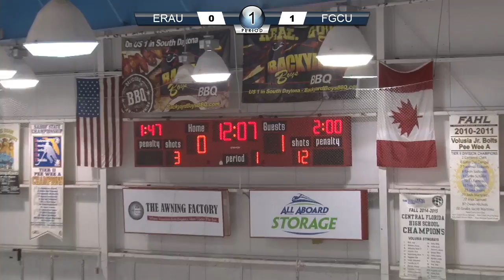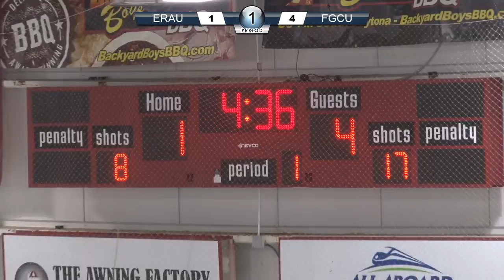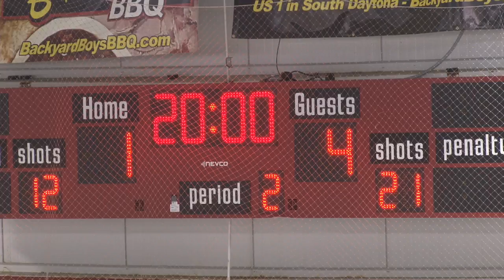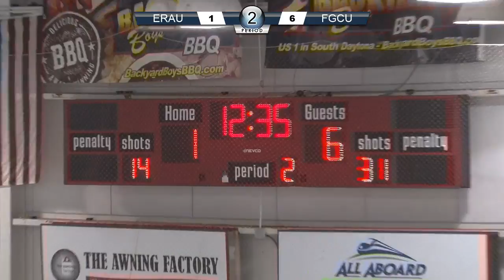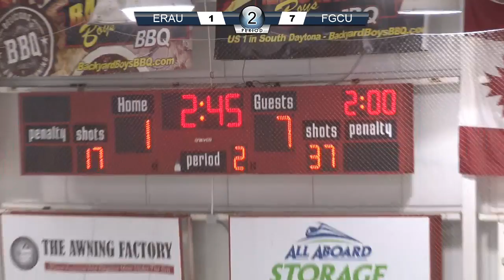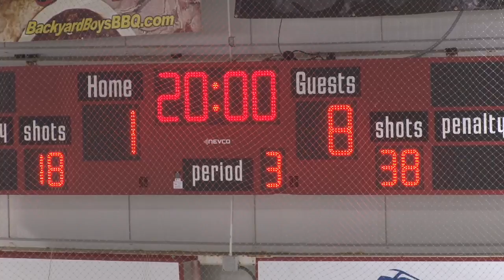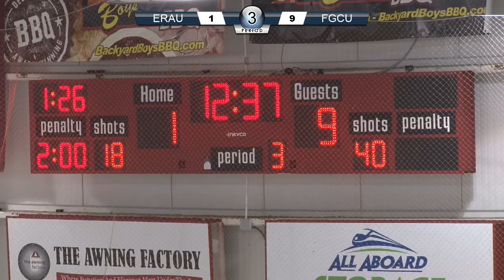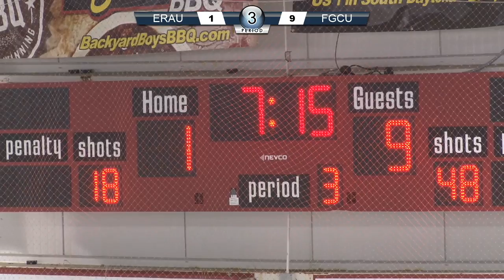ERAU vs FGCU